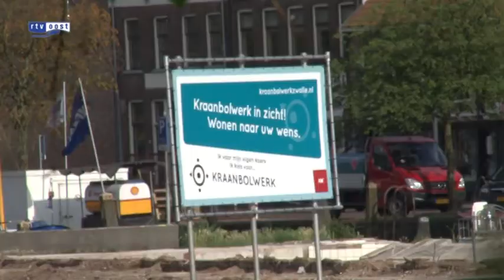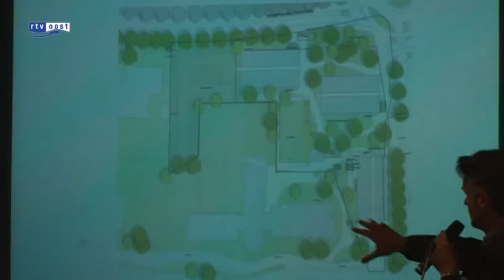Nieuwe studentenwoningen in Zwolle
Er komen 357 studentenwoningen en een zorgcluster op de hoek van de Pannekoekendijk en de Burgemeester Roelenweg in Zwolle. Dat hebben de Zwolse woningcorporatie deltaWonen en de Stichting Studenten Huisvesting maandag bekend gemaakt.

Het zorgcluster zal verslavingszorg gaan bieden. Deze zorg wordt geboden door Tactus, die nu nog tijdelijk is gehuisvest aan de Oostzeelaan in Zwolle. Binnenkort neemt de Zwolse gemeenteraad een besluit over de plannen. De woningstichtingen investeren 35 miljoen euro in de plannen. De gemeente Zwolle en de provincie Overijssel dragen elk twee miljoen bij. Verwacht wordt dat de bouw medio 2013 kan beginnen.